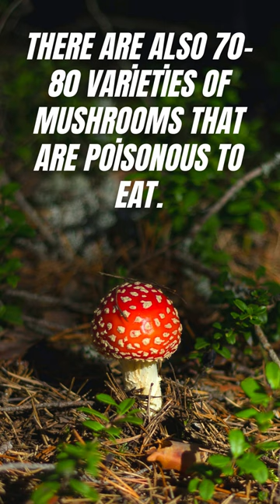Did you know that?